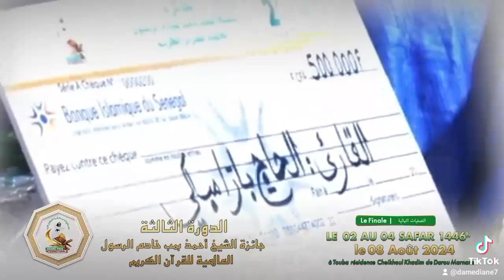JOTAAY SPECIAL WADIAL GRAND PRIX CHEIKHOUL KHADIM